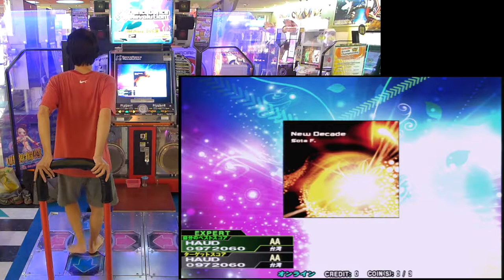[DDR2013] HAUD - New Decade (ESP) 962080 2013.11.10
[DDR2013] New Decade / Sota F.

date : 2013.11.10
player : HAUD
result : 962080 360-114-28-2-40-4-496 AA